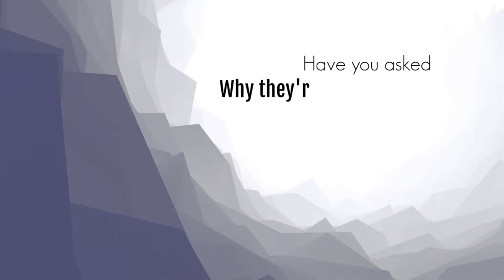Trailer: Dreaming to Heal PTSD and Moral Injury, a film by Len Worley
Have you ever thought that your dreams contain valuable wisdom? See the healing power of dreams through a powerful story.

This 43-minute film tells the story of an Iraqi war vet whose life was disrupted by chronic nightmares. Thinking that his disturbing dreams were only a replay of the dangers he faced in war, the soldier is confronted with a different understanding when he finally turns and studies his dreams. He finds that the terrifying dreams are an attempt by Nature to help him come to terms with a deeply troubled conscience. The story unfolds in the soldier’s words and is interspersed with rich commentary by Dr. Len Worley on how dreams, even the most disturbing, come to heal trauma, not perpetuate it.